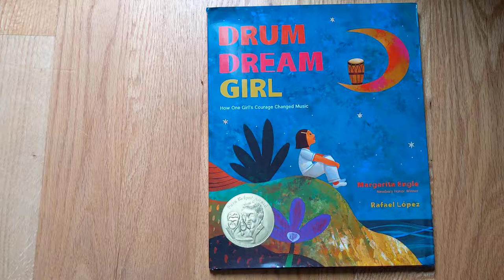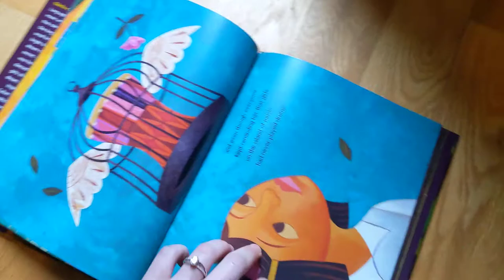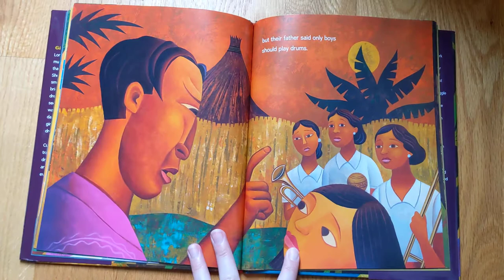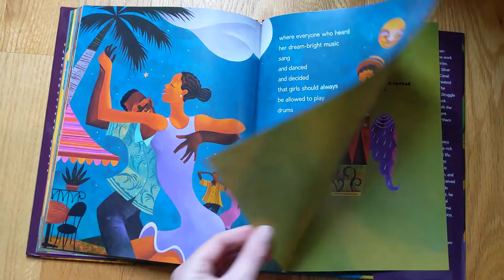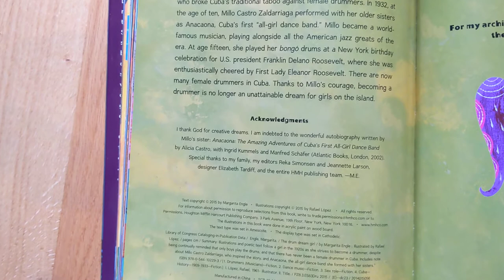Drum Dream Girl by Margarita Engle